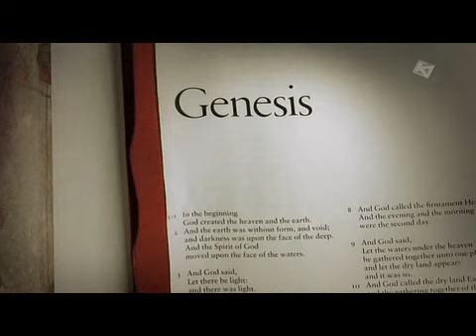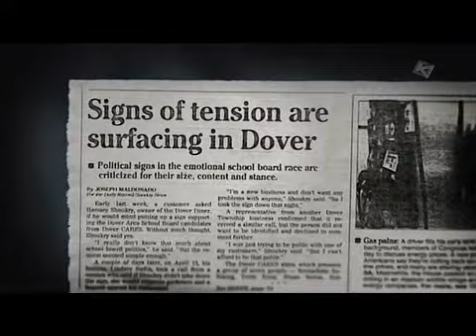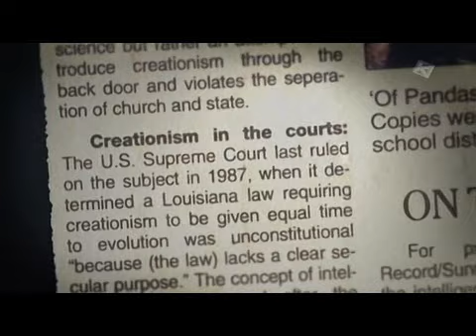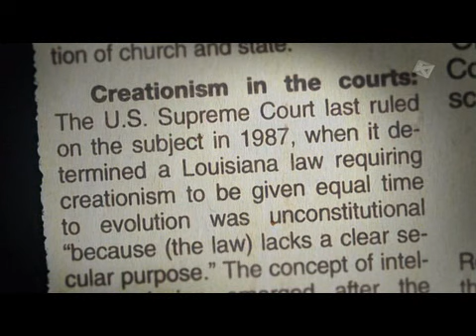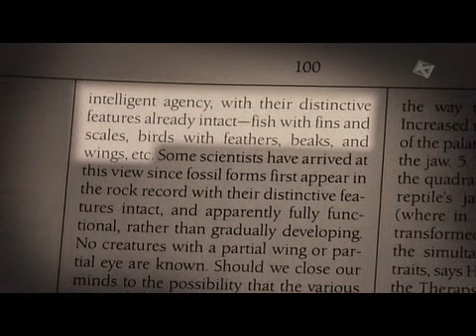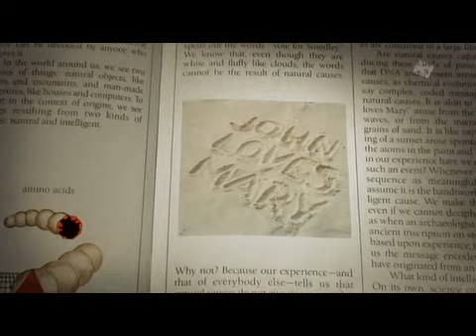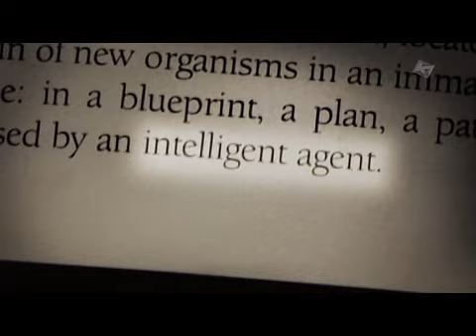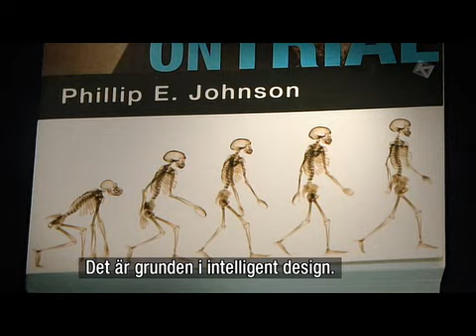Domens Dag del 3/13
Domens Dag Intelligent Design On Trial